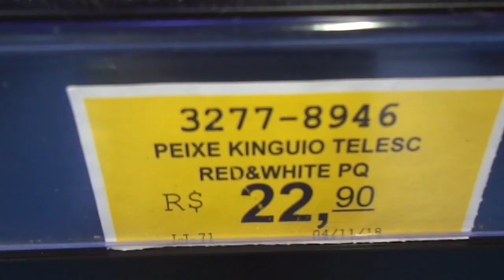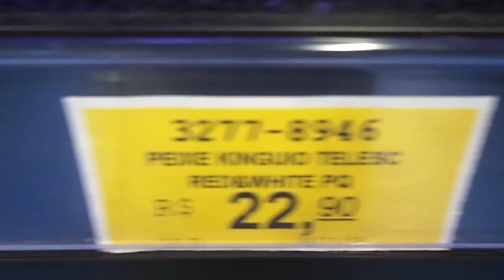Peixes de aquário lindos